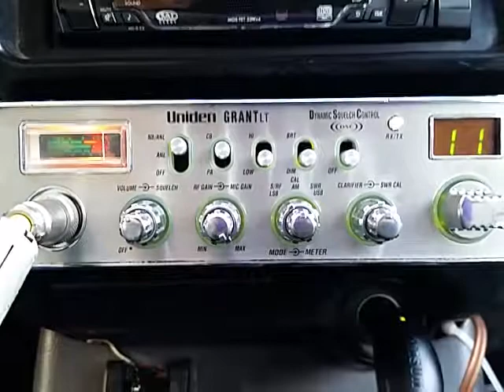06-06-2017 ModSqd BigHammr/IL 757/IN 526/IN ShowDwnHI 870Maui